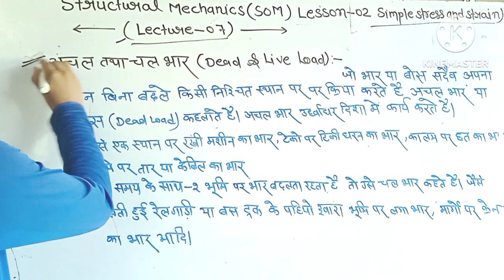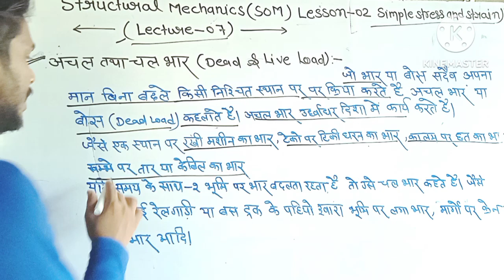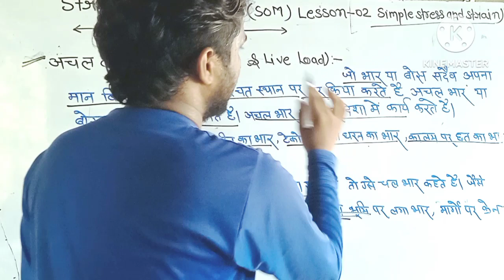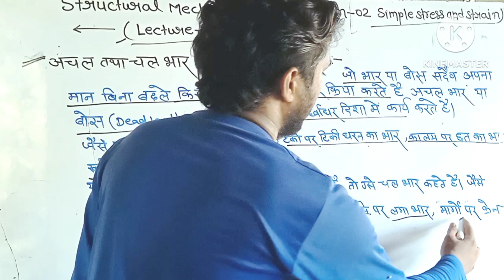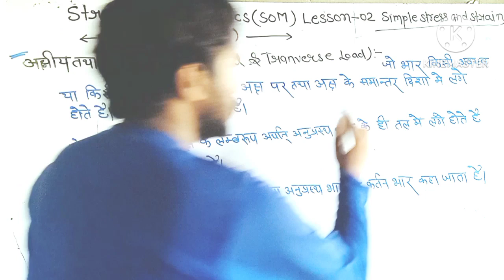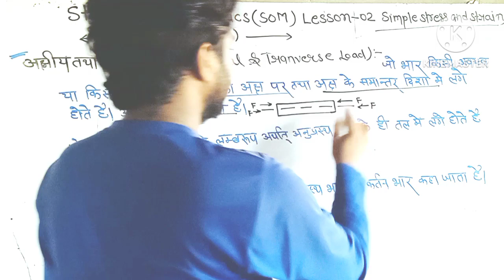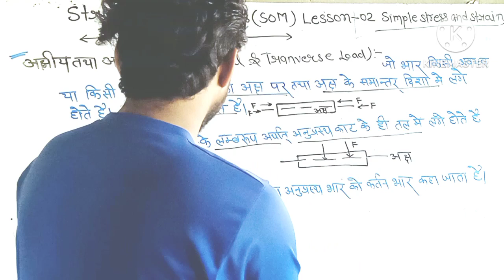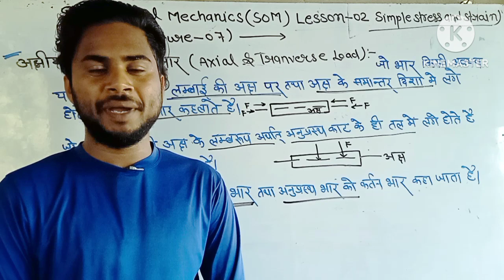L_07)dead &live load || axial&transverse load stressandstrain @civilwarrior17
L_07)dead &live load || axial&transverse load stressandstrain ‎@civilwarrior17899